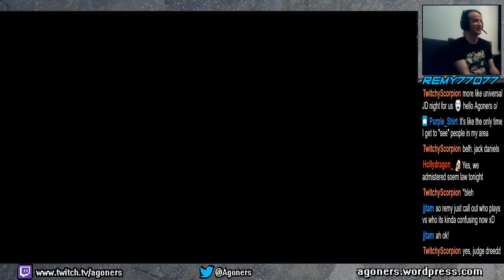shin_ Onimaru Gauntlet vs jubejube56: Monday Night Strike! Euro Fantasy Strike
5 Character Gauntlet Challenge
Highlight from 19th October 2020 featuring shin_  vs jubejube56
With JusteMetaTV co-commentary
|| MONDAY NIGHT STRIKE ||
A weekly European-timezone-friendly stream commentated by Remy77077 and occasional guests. Chill in the chat, get some casual games in, maybe hit the ranked queue! Every Monday 8pm UK Time (21.00 UTC) Watch live
FANTASY STRIKE
Free-to-Play
Now available on PC, PS4, and Nintendo Switch